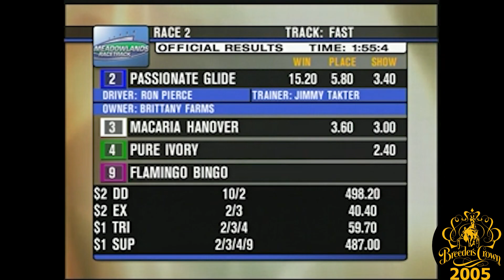2005 Breeders Crown Passionate Glide 2YO Filly Trot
The 2005 Breeders Crown Final for 2 Year Old Filly Trotters from Meadowlands Racetrack in East Rutherford, NJ won by Passionate Glide